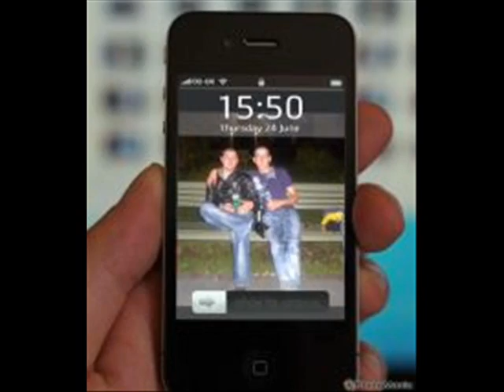Velimir Lazović Švajcarac